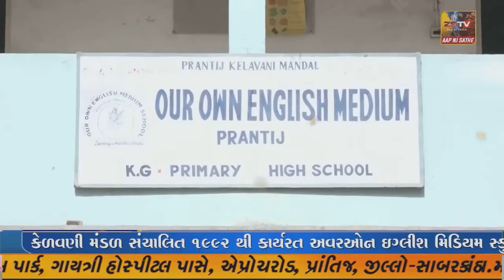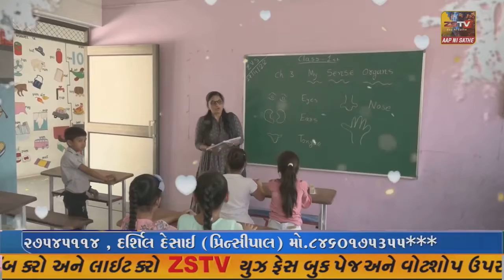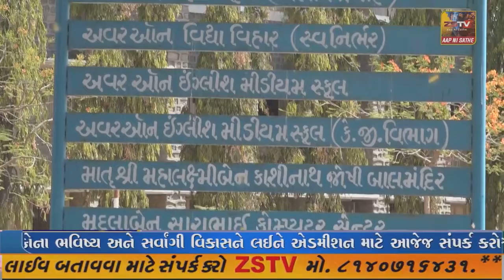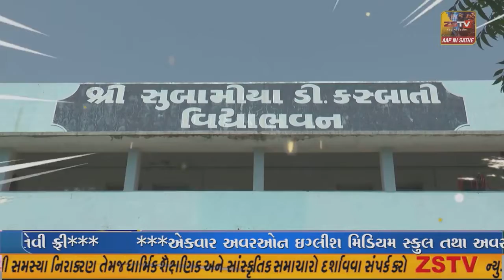માંગરોળ જુના બસ સ્ટેન્ડ માં બંધ પડેલ કેબિનમાં લાગી આગ ભંગાર બળીને ખાખ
/ZSTVNEWS/